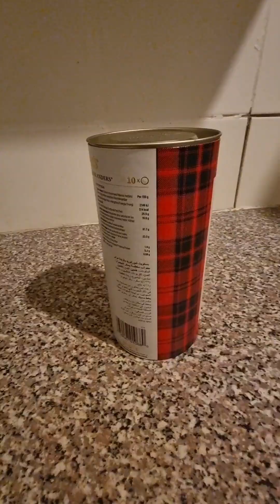BOLACHINHAS DE MILHO LOW CARB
Esta receita você pode fazer uma mistura da farinha de milho, aveia e polvilho, tabém fica muito bom 😋